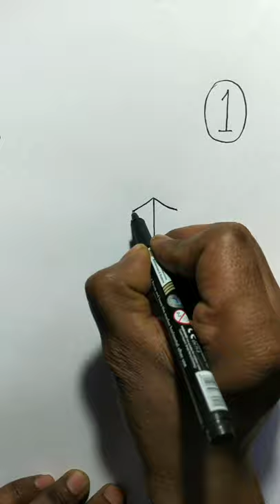very easy to draw a sailing boat from 1 number / / sailing boat drawing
very easy to draw a sailing boat from 1 number / / sailing boat drawing/Turn 1 into a sailing boat / How to turn 1 number into sailing boat / Speed sketch of sailing boat with 1 number / step by step sailing boat drawing / easy and simple sailing boat drawing